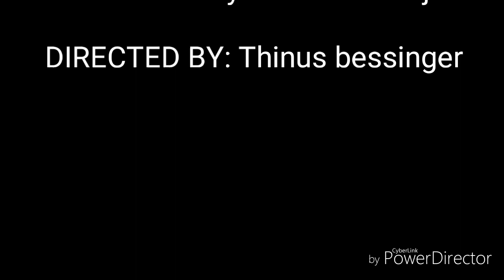Die Specimen Dans